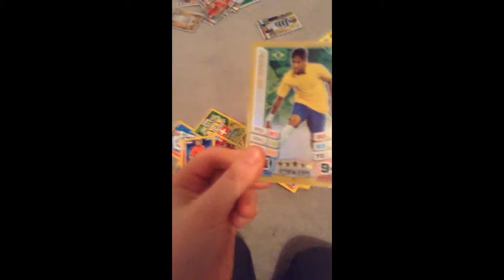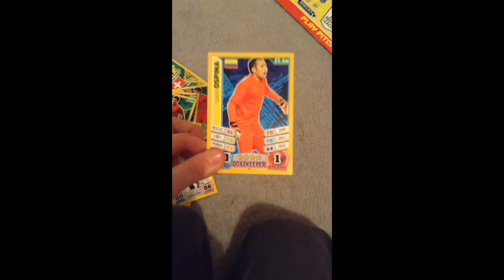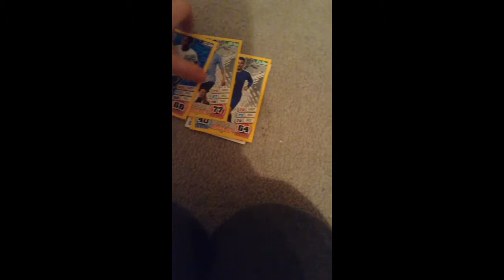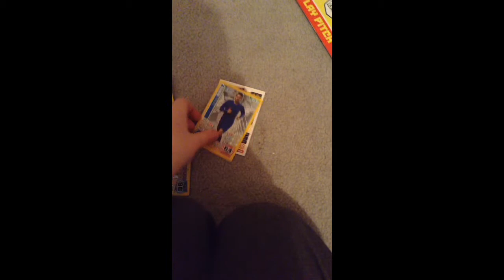ANOTHER COMP WON | Footycards UK